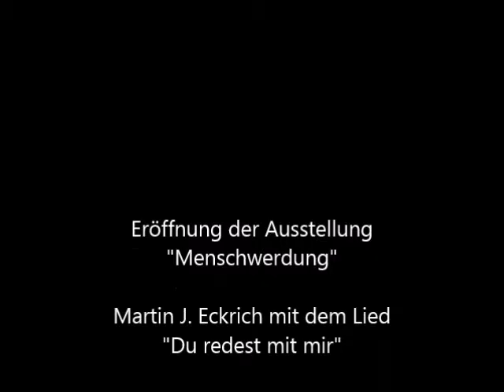Du redest mit mir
Eröffnung der Ausstellung "Menschwerdung" in der Galerie Martin J. Eckrich.

Martin J. Eckrich mit dem Lied "Du redest mit mir"